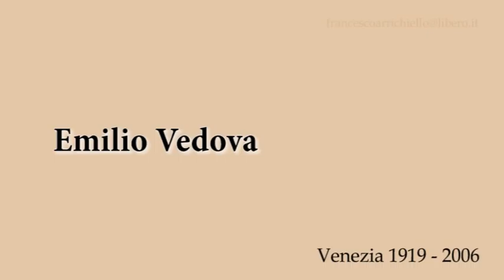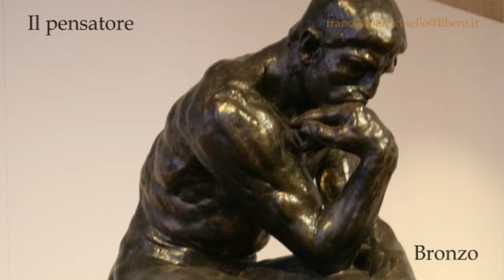Ca' Pesaro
Foto delle opere esposte al museo Ca' Pesaro a Venezia, riprese il 1° marzo 2016.